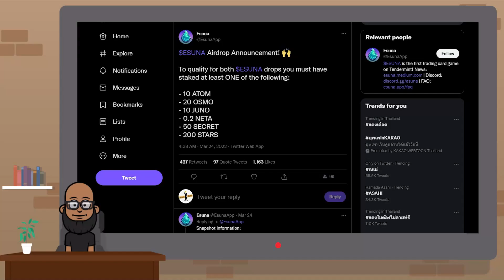Esuna airdrop incoming Cosmos Airdrops 2022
Esuna airdrop incoming Cosmos Airdrops 2022. Today we take a look at how to get the Esuna airdrop. To qualify you most have Stakered Atom, Osmo, Juno, Neta, Secret, and Stars tokens.

Through DeFi, there are so many ways to earn high & safe yields on your assets.
Yield farming is not a "get rich quick scheme," You can make a Lot of money but in my opinion slow consistent effort is the best way forward at first. And I would argue that USING DeFi is the best way to LEARN DeFi. I am not an  ecosystem maxi, but a yield maxi. Where ever I can find the best opportunities is where my money will be! I Don't believe in Price predictions so you wont hear any from me but I will cover any project that I'm bullish on.

Type Morecoin.UST as the recipient and thank you for the support!!!